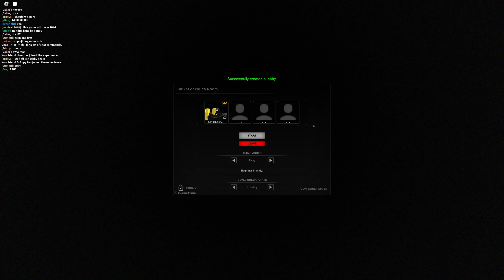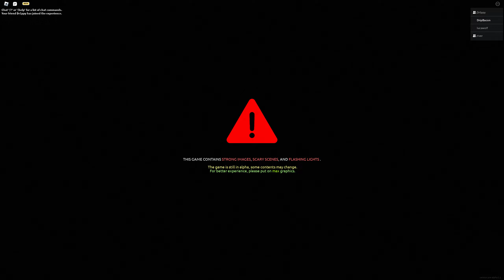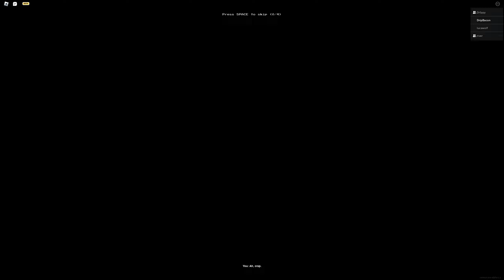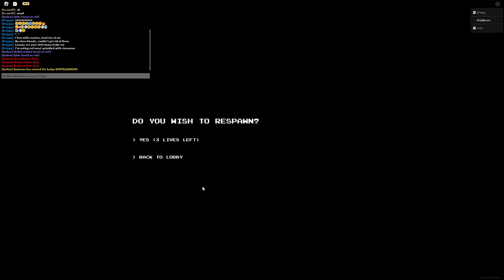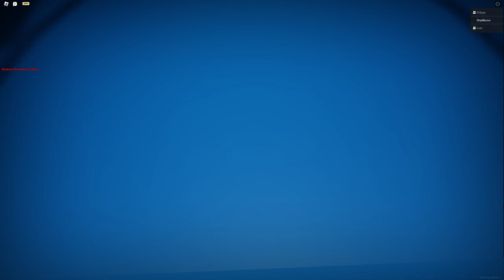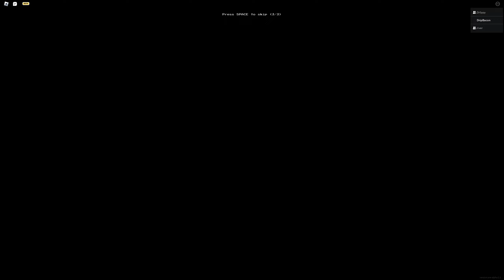Aperiphobia Is Scary.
Uhh yeah um enjoy.